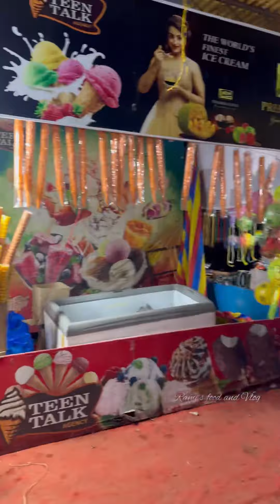ആരാധന മഹോത്സവം പയ്യന്നൂർ ശ്രീ സുബ്രഹ്മണ്യ സ്വാമി ക്ഷേത്രം | Payyanur Sree Subrahmanya Swamy Temple